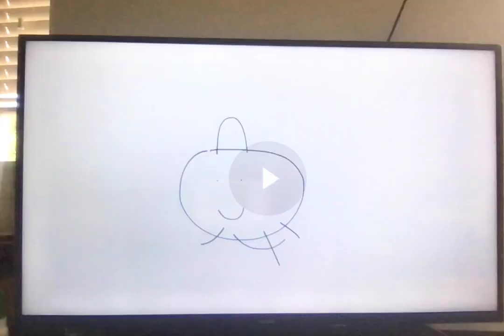Junior Gets Grounded - Junior punches Penguin Henchman